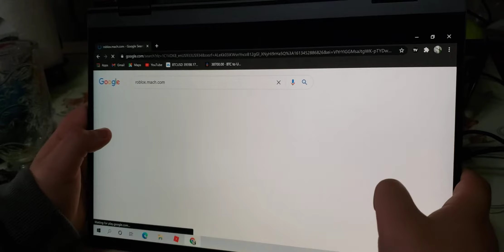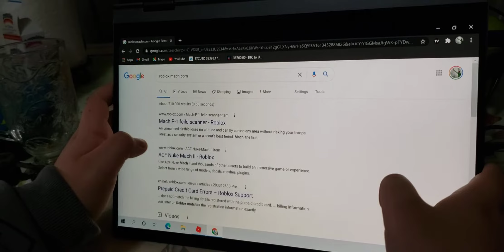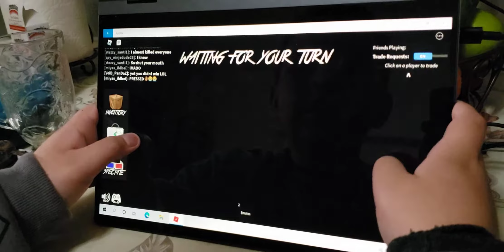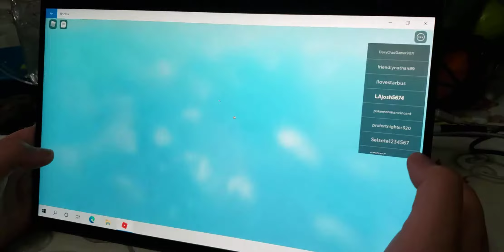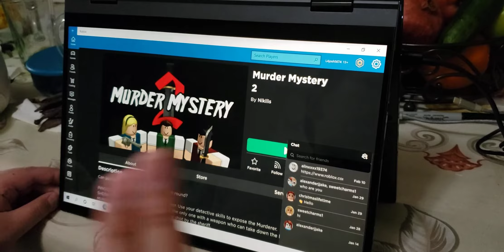MURDER MYSTERY 2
see what happen